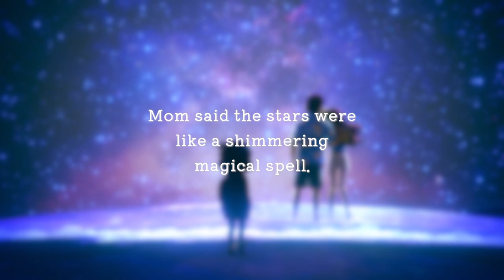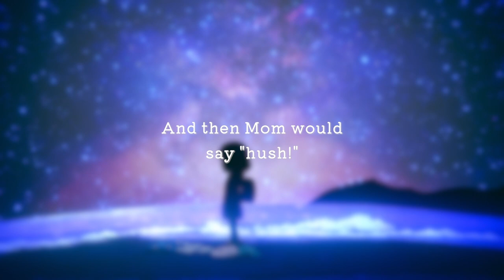Sumire Review - Noisy Pixel